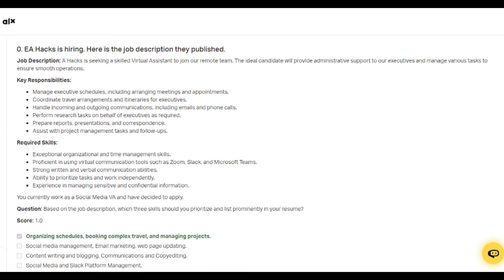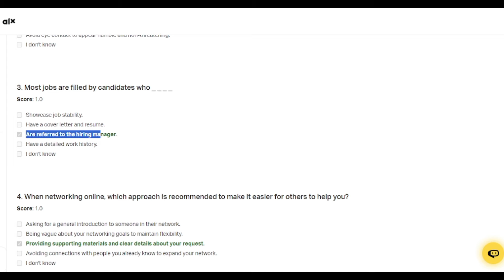Week #6 - Recap Quiz alx virtual assistant